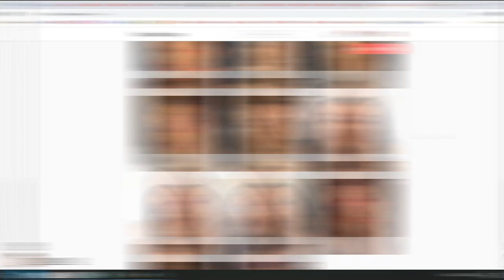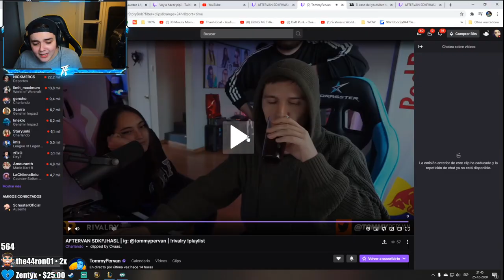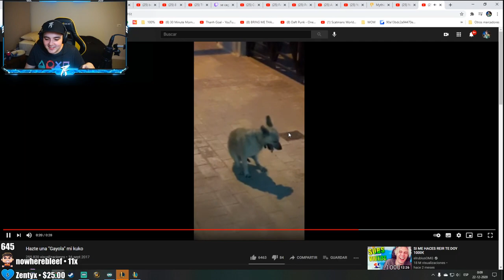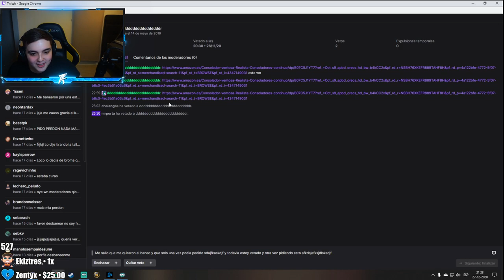SOY CHILENO AWEONAO!! VUELVE EL ANTIMONTAGE